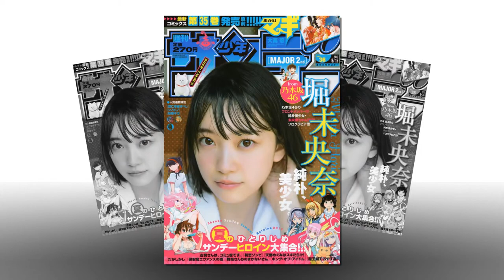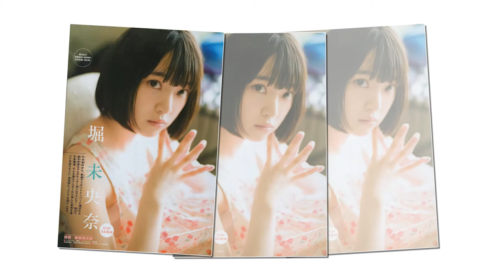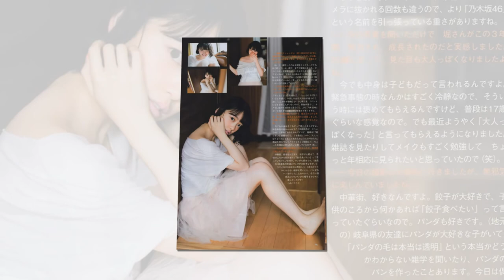Hori Miona 堀未央奈 / Cadmium - Melody (feat. Jon Becker) [No Copyright Music]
Hori Miona 堀未央奈
Music: Cadmium - Melody (feat. Jon Becker) [No Copyright Music]